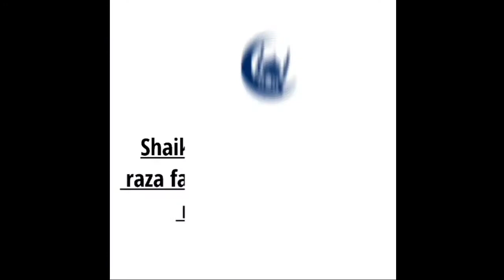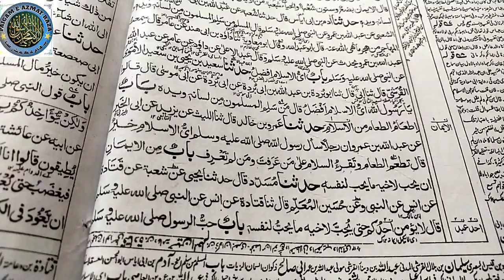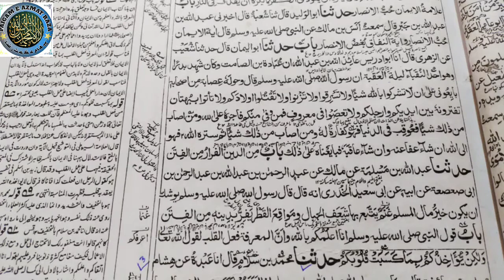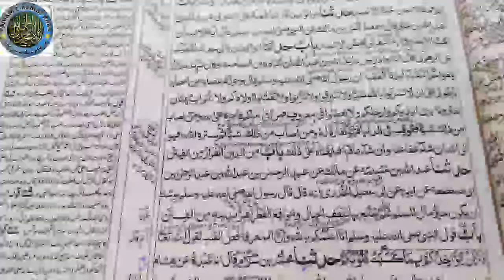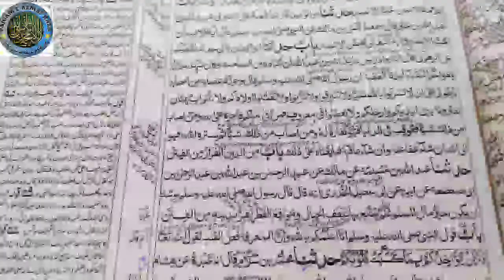صحیح بخاری شریف۔درس( ١٠)حب الرسول من الایمان۔اور چند احادیث ۔مکمل وضاحت کے ساتھ۔محمد عظمت رضارضوی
السلام علیکم ورحمتہ اللہ وبرکاتہ امید کے آپ  بخیر ہوں گے۔۔۔
شیخ الحدیث جامعة الرضا فاطمۃالزھرا اون سورت گجرات

: ۔۔۔۔۔۔۔نوٹ۔۔۔صحیح بخاری شریف جلداول۔شرح وقایہ جلداول۔نورالانوار۔ھدایةالنحو۔پنج گنج۔کے تمام اسباق پلے لیسٹ(Play list)میں موجود ہیں